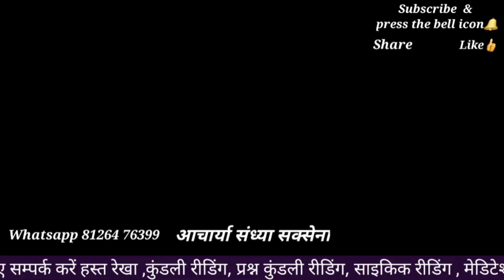यह 6 चीज़े चढ़ा दे शिव कोआज ही शिव दौड़े चले आयेंगे आपके पास साल भर खुशिया बरसेगी आपके द्वार